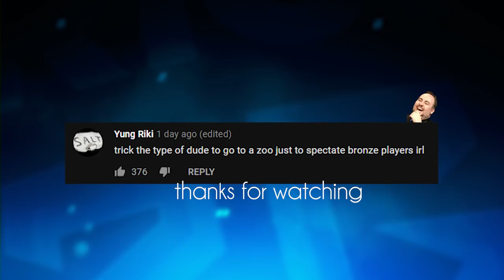MY GF STOPPED PLAYING WITH ME AFTER THIS!!? - Trick2G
Sub for DAILY uploads & click the 🔔 for notifications!

Check out U.gg for Tier Lists, Pro Builds, counter picks and much more ➡️

Need a new headset?!?!

Send fan mail:
Trick2G LLC
*Size M/L for clothes*

Thumbnail ➡️ Lilly Couldnt photoshop the hair sorry :))))))))

LeagueOfLegends Udyr Trick2g Gf, Trick2g GF flame, Trick2g Drunk, Trick2g Godyr mode, T2G Rage, Udyr Jungle